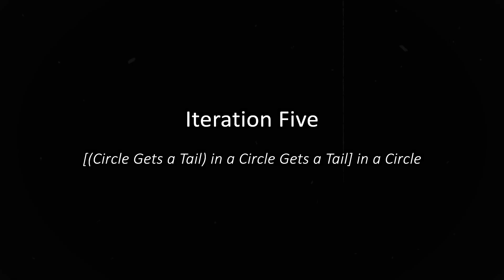HD Video Feedback Kinetic Sculpture - Five Iterations (Don't miss the 5th one!)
for more videos and info.

Five Iterations - feedback loops of feedback loops: A plan for Phase III

This is a simulation of a what it might look like if two people were using two Video Feedback Kinetic Sculptures in unison.

Originally I  thought the next step for the device would be replicating it in 4K. I  have an idea for a step before that though - Phase III: Two Video Feedback Kinetic Sculptures next  to each other, two people working together to create the final image.

Setup 1: Person 2 operates Device 2, and just the upper monitor is used. The  feedback created by this device is displayed on the lower monitor of  Device 1 (by way of the rotating monitor). This image is mixed into the feedback created by Person 1. This is a pretty straightforward way of combining the two feedback loops.

Example: Person 2 has a lot of rotation on the camera and is making a circle.  Person 1 has very little rotation on the camera, and a “tail” is created  with the circle. As the circle changes, the shape of the creature with  the tail changes.

Setup 2: The same as Setup 1, except  now the output of Device 1 (the combination of images from Person 1 and  2) is displayed on the lower monitor of Device 2 (by way of the rotating monitor). This mixes the images from the two devices back into the image from Device 2. This is a much more complicated way of combining the two loops.

Example: This is kind of hard to wrap your mind around: Person 2 makes a circle, which is  displayed on the lower monitor of Device 1, which puts a tail on it, but  now this circle with a tail is on the lower monitor of Device 2, which  means Device 2 is no longer sending a circle to Device 1, it’s sending  the circle with a tail in a circle, which means Device 1 is putting a tail on the  circle with a tail in a circle, and so on...

I did an  approximate recreation using just the one device, recording each step,  and playing it back on the lower monitor as if it were from Device 2. It’s still a mystery what this would truly look like beyond just the five iterations.

I think this feedback of the feedback is somehow something important.